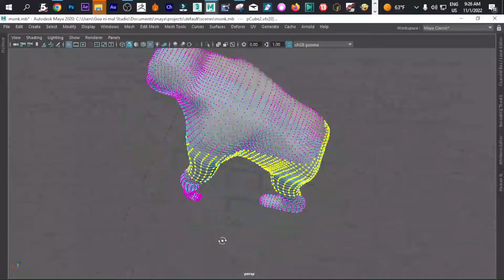3d emigoa school 3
when God says Yes, No one can say No. educating yourself means educating your society. Lord lead the way.